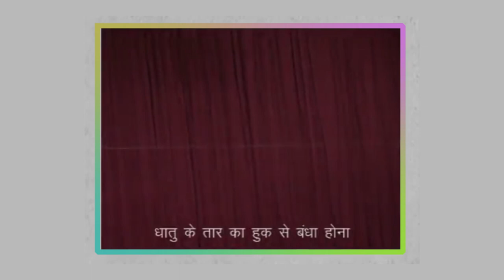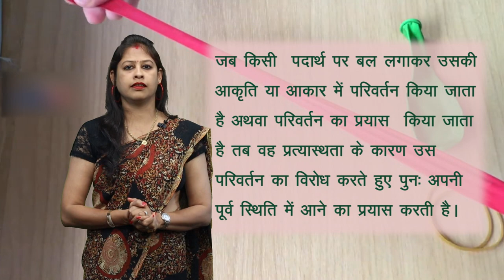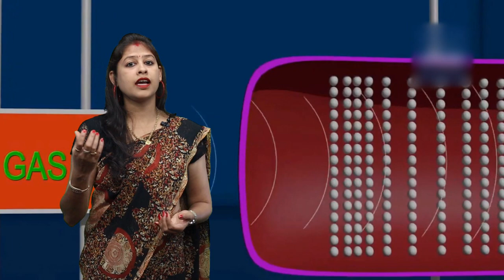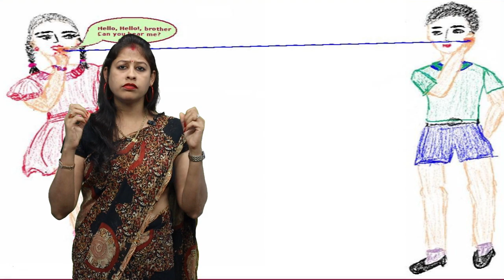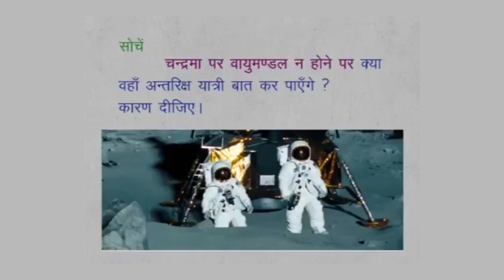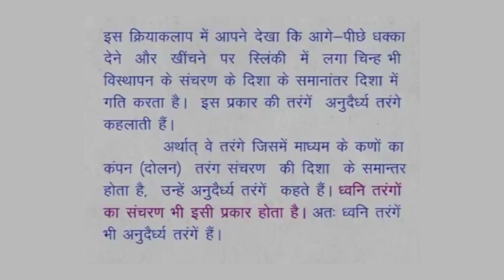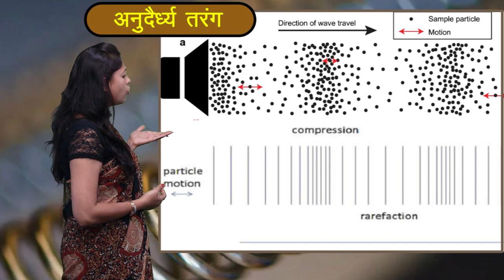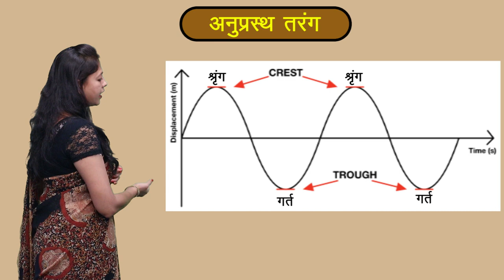CLASS 9th | SCIENCE | CHAPTER 14 | SOUND | ध्वनि| NEW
CLASS 9th | SCIENCE | CHAPTER 14 | SOUND | ध्वनि| 1